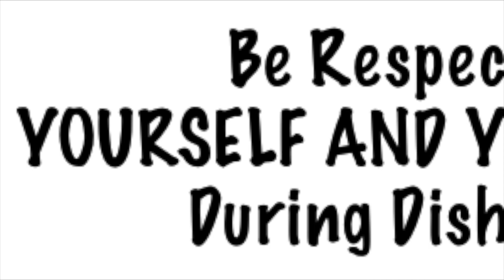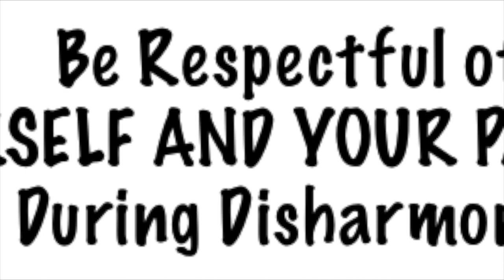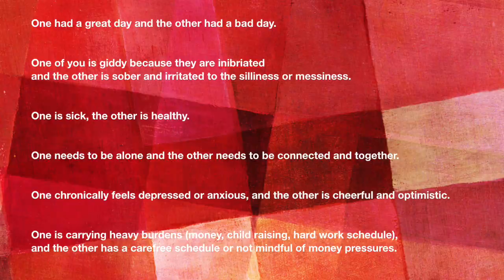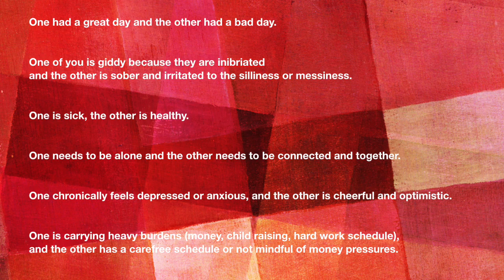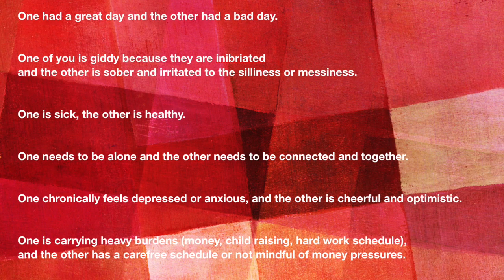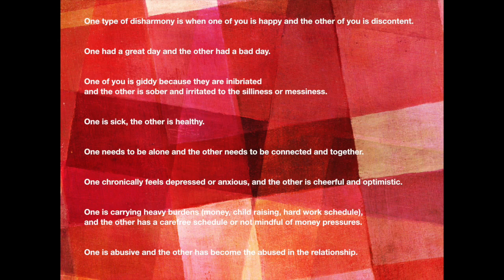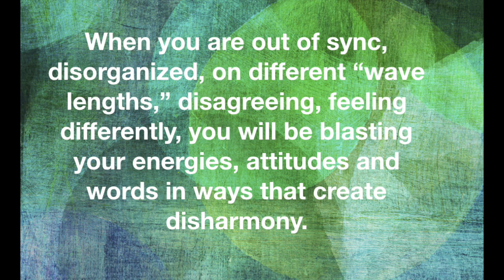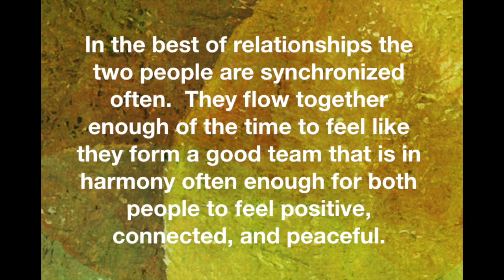Conflict and Disharmony in Healthy and Abusive Relationships with Dr. Carol Francis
Dr. Carol Francis, Marriage and Couples counselor for over 40 years, describes the various reasons or causes for conflicts and disharmony in relationships that are related to merely being out of sync with each other.  Sometimes people are merely in different places, one's happy, one is sad or one is overworked and another is energetic, for example. Often arguments or conflict or disconnected disharmony will occur and might lead to something more  complicated than merely being out-of-step with each other.  Dr. Carol Francis reviews some of these reasons.  Dr. Carol Francis (drcarolfrancis.com - a psychologist in the Los Angeles Beach Cities area for 40 years) also wishes to distinguish disharmony of healthy relationships and disharmony that is associated with abusiveness or abuse. Physical abuse, sexual abuse, verbal abuse or psychological abuse or emotional abuse causes disharmony that is very different.  Even the harmony in an abuse relationships is different.  Associated to Dr. Carol Francis' campaign and program "Paths to Recovery After Abuse and Trauma" she recognizes that new relationships that people begin after they have escaped from abusive relationships are often troubling to the once abused individual.  Why? Discord, disagreement, yelling, frustration can be normal but for an abused individual it can feel like a fearful trigger or an anticipation that abuse will follow the normal disharmony.  Sometimes one will hide, retreat or become defensive or even overly-defensive.  As a consequence, it is important as you are recovering from a previously abusive situation and entering into a new relationship to have some guidance as to what is normal discord and how to handle it without fear you are in an abusive situation once again.  Most importantly, ALWAYS treat yourself and your partner with respect, especially in the middle of disharmony.  Dr. Carol Francis ...ab